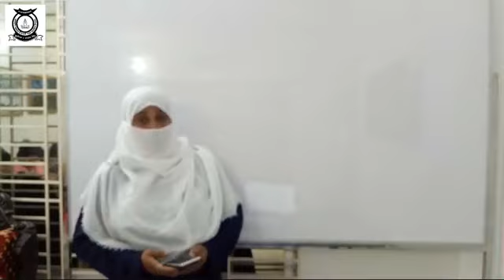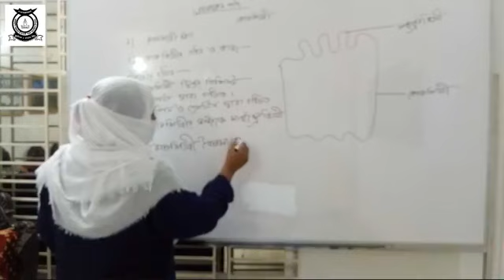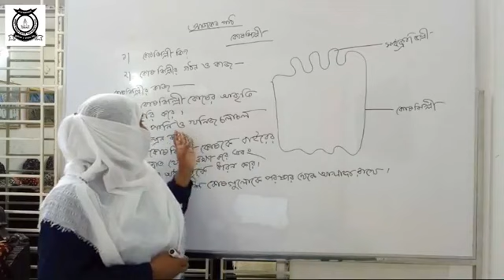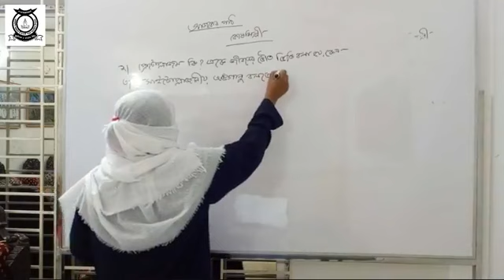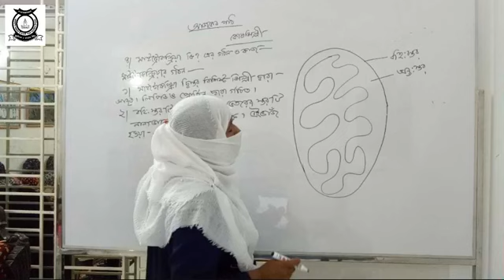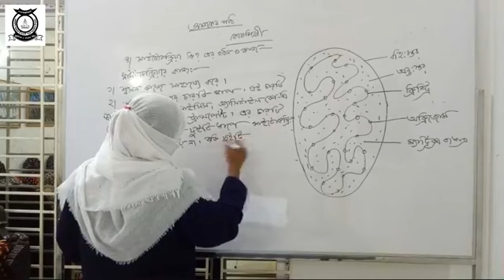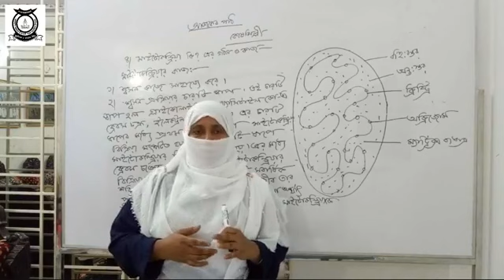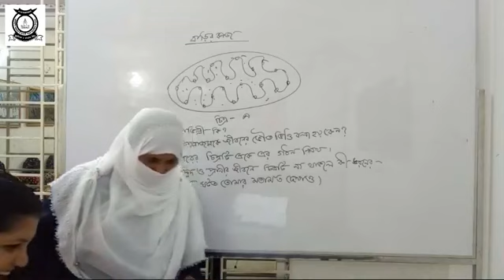জীব বিজ্ঞান (পর্ব-৪)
৯ম-১০ম শ্রেণী